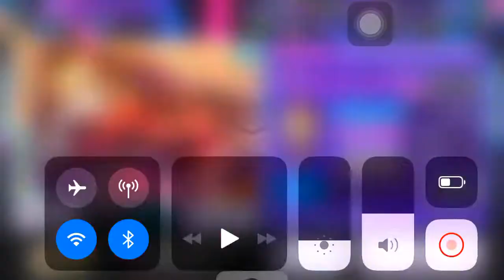「D4DJ Groovy Mix EN」4☆ Rinku Aimoto「Because I Want Your Heart」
Episode 「Smile Is The Secret Ingredient」
After the event "Chocolatier’s Quartet"